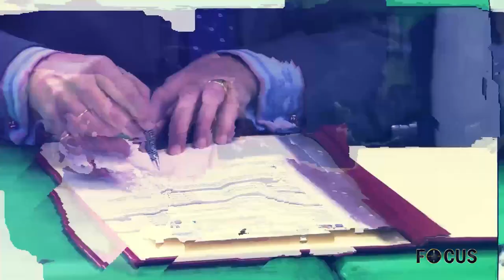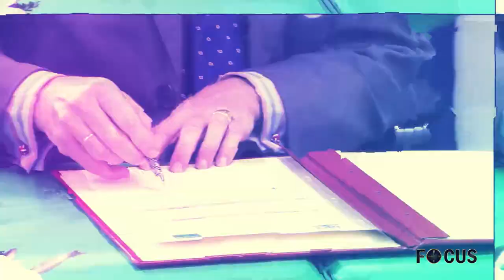FOCUS AFL 499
In Focus aflevering 499 worden de volgende onderwerpen belicht:
- Vertegenwoordiger UNICEF biedt geloofsbrieven aan
- Commissie ‘Homeless People’’ geïnstalleerd
- Meeting platform Jodenbreestraat